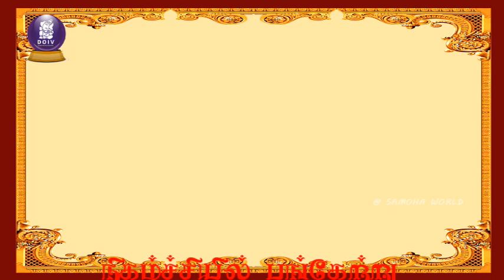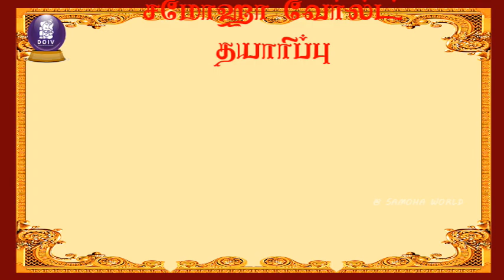Bhagwan Sri SathyaSaiBaba’s Part 3 பகவான் ஸ்ரீ சத்யாசாய் பாபாவின் உபதேசங்கள்,பஜன் பாடல்கள், ஆரத்தி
Bhagwan Sri Sathya Sai Baba’s upadesh,Bhajan songs, Aarati. Part 3
பகவான் ஸ்ரீ சத்யா சாய் பாபாவின் உபதேசங்கள்,பஜன் பாடல்கள், ஆரத்தி